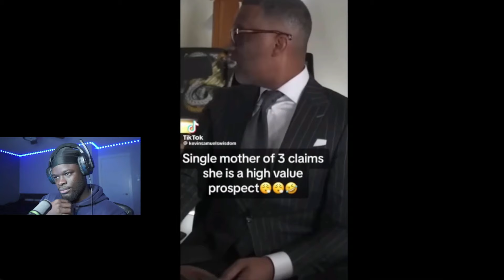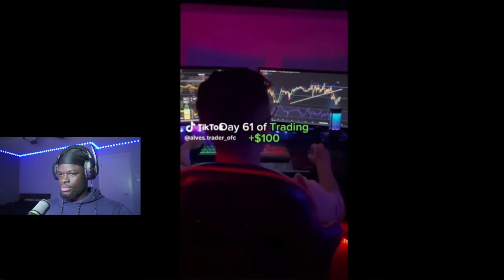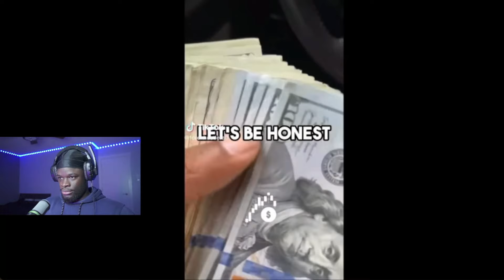Men REJECT Only Fans Girl & She Can’t Handle It